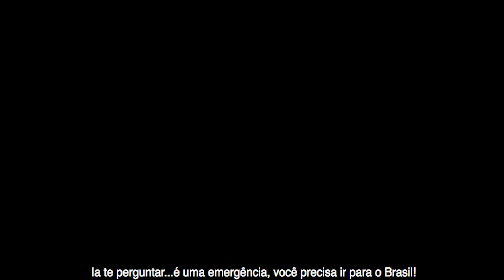A PRIMA DO SETH DESENHOU AS VINHETAS DA MTV!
Quem é o gringo mais cool da família? Com certeza não é o Seth - a prima Candy Kugel desenhou os comerciais "I want my MTV" dos anos 80!  Ela é animadora com 40+ anos de carreira e até ganhou um prêmio Emmy! *** Me siga no Instagram, mas só porque ela não está!

Direção e produção:
Seth Kugel